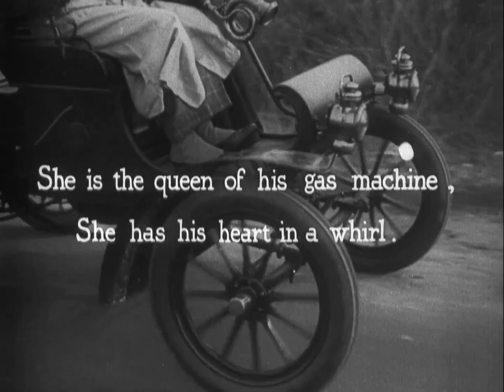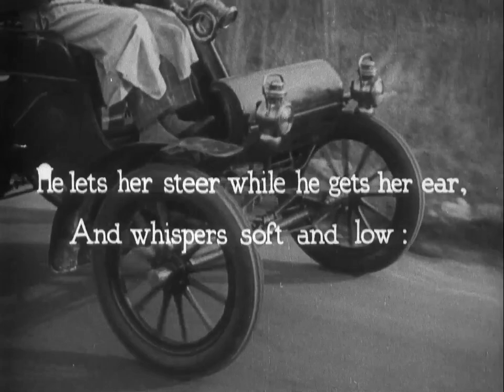In My Merry Oldsmobile (1931)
Advertising cartoon filled with double entendres and suggestive imagery. Leonard Maltin called it “a delightful short, with a bouncing-ball chorus, that ranks alongside any contemporary Fleischer cartoon in terms of quality and content.”

Note: In My Merry Oldsmobile takes its title from the 1905 song by Gus Edwards and Vincent P. Bryan. The film was distributed theatrically.